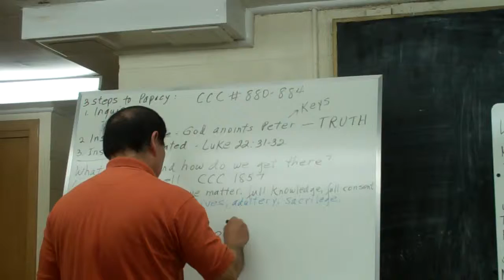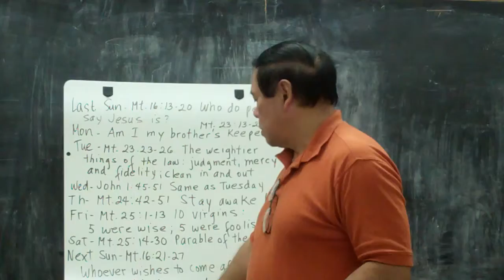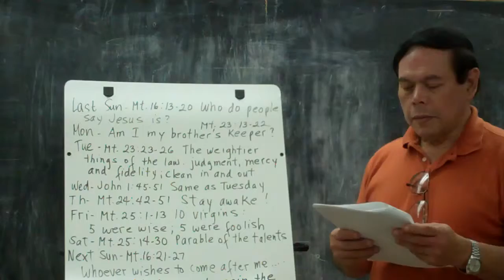Rod Soriano -- August 22, 2011 -- Part 7 of 8 (Pope, Peter, Faith)